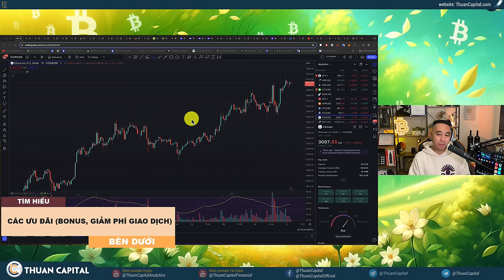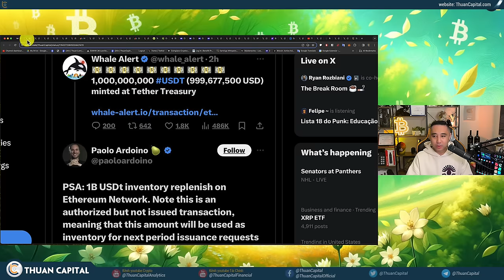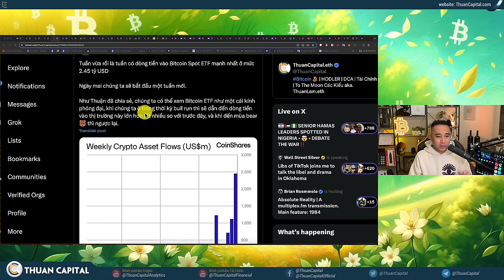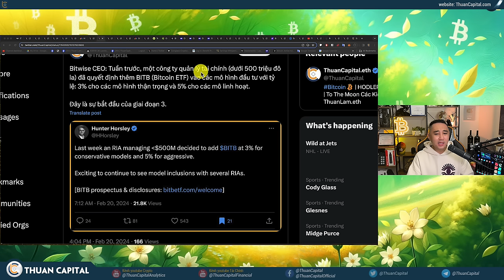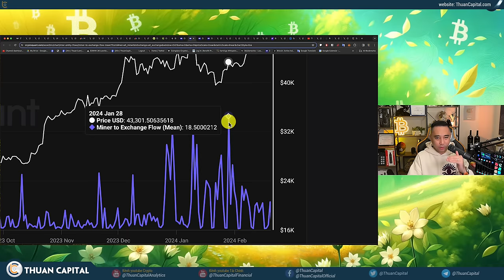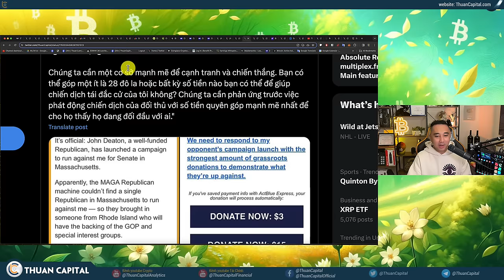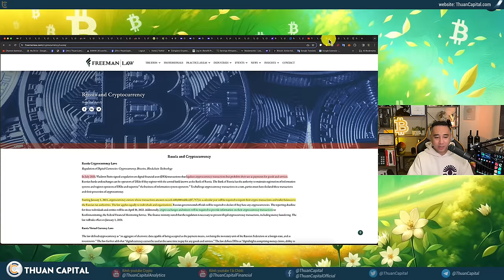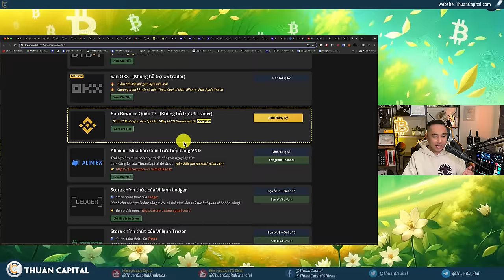1829 - ETF Volume Cực Cao | Tether In 1 tỷ USDT | Tình hình On-chain | Bitcoin Heatmap | Chi phí đào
⏱️ TIMESTAMPS
00:00 - Cập nhật Bitcoin ETF và giá BTC giao động ngày hôm nay ở $52K, ETH spot ETF sẽ được thông qua 60%
04:40 - Tether in thêm 1 tỷ
09:00 - Một ví cá voi đã nhận được 70 triệu USDT và gởi lên sàn ngay sau khi Tether in 1 tỷ USDT hôm nay.
10:17 - Bitcoin heatmap updated: Cá voi lớn nhất đang tích luỹ chậm lại
12:52 - Tuần vừa rồi là tuần có dòng tiền vào Bitcoin Spot ETF mạnh nhất
15:14 - Các quỹ Bitcoin ETF có khối lượng giao dịch cao nhất kể từ ngày đầu tiên có ETF ở mức 2 tỷ USD.
17:25 - Bitwise CEO: Công ty quản lý tài chính đã quyết định thêm BITB (Bitcoin ETF) vào các mô hình đầu tư
20:35 - Vốn hoá của Microstrategy ở 12 tỷ đô, sấp xỉ vào nhóm S&P500 (cần 15tỷ)
22:29 - Cựu Thủ tướng Anh, Boris Johnson nói sẽ chấp nhận phỏng vấn với Tucker Carlson với giá 1 triệu USD, trả bằng USD, vàng hoặc Bitcoin.
23:40 - Thị trường chứng khoán Hoa Kỳ hôm nay giảm nhẹ, Vàng tăng nhẹ, ETH chạm $3K
25:17 - 94% Bitcoin có lời, Chỉ số MPI các thợ đào bán đã giảm, Lênh đòn bẩy liên tục tăng
28:23 - Các địa chỉ ví chuyên tích luỹ Bitcoin tiếp tục tăng tốc độ tích luỹ
29:51 - Circle sẽ ngừng hỗ trợ USDC trên TRON. Bắt đầu hôm nay
30:27 - Luật sư John Deaton đã chính thức công bố việc tranh cử chức Thượng Nghị Sĩ với Elizabeth Warren
34:07 - 2 đảng lớn tại Hàn Quốc đều đang thúc đẩy việc cho người dân đầu tư vào các quỹ Bitcoin spot ETF
36:02 - Bitcoin Name Service (BNS): Giải pháp cho địa chỉ ví Bitcoin dài và khó nhớ
37:33 - BitRiver đang xây dựng xưởng đào Bitcoin 100MW mới trong lãnh thổ Nga
41:30 - Phí đào 1 Bitcoin tại Hoa Kỳ
44:00 - Ưu đãi dành riêng cho cộng đồng ThuanCapital